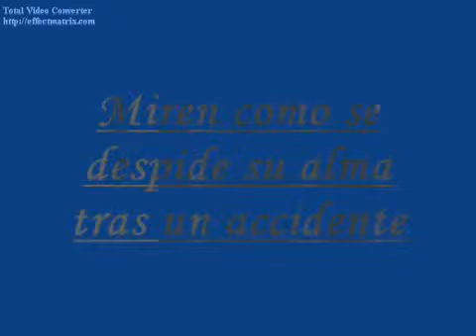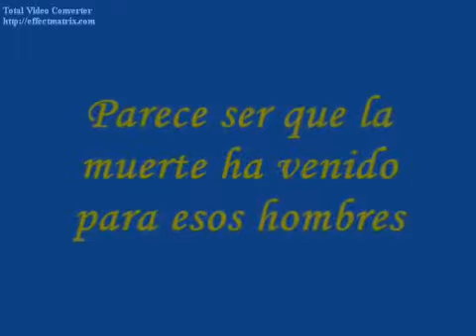¡¡¡LOS FANTASMAS SON REALES¡¡¡¡